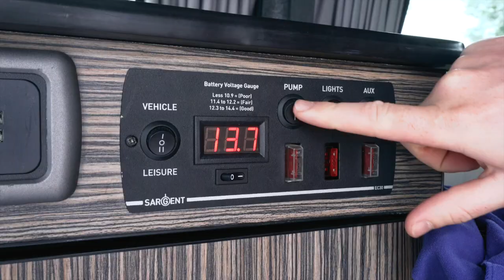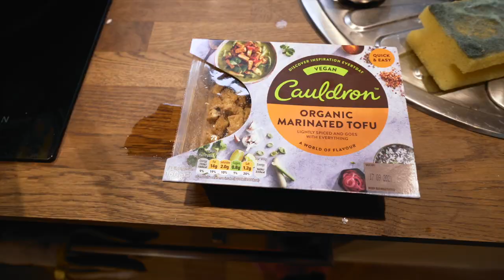Cleaning the Van Again! Time Goes Too Fast | Vlogust ep.7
It seems like 5 minutes ago I cleaned the van before we went away and now I'm cleaning it again post holiday.

How does the time go so quick? It was literally 2 weeks ago I cleaned the van and prepped it to go away and now all of a sudden it's all over and I'm emptying it and cleaning again. I think this demonstrates how experiences are so much more valuable than possessions, going off on a bit of a tangent here but memories are everything.

Luckily we cleaned the house before we left so I don't need to do that but it still took virtually all day to clean the house and the van and sort everything out. I am exhausted!

Thanks for watching and I hope you enjoyed this video, if you did then don't forget to hit the thumbs up button and subscribe to our channel for more great videos every week!